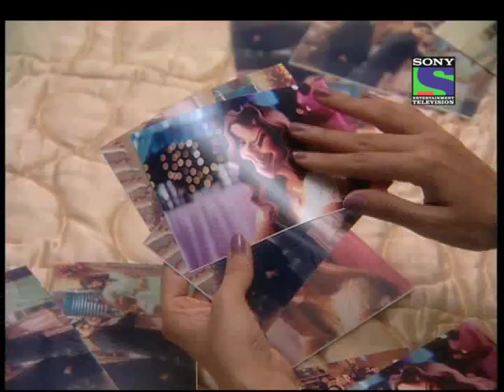Kya Hadsaa Kya Haqeeqat - Episode 105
The story follows trail and tribulations of a gullible, young woman, Nikki, who leaves her hometown to start life afresh in a big city. Unfortunately, her unpleasant past follows her and she soon finds herself caught in a vortex of complex twists and turns and begins to fear for her own safety. She realizes that reality can be stranger than fiction. Nikki is stalked by a hooded killer who, one by one, kills everyone around Nikki. Eventually Nikki meets dashing police inspector Raj and marries him. He vows to protect her, but then she realizes one shocking truth after another  neither can she trust her new family nor can she trust her own as everyone has secrets to hide and hidden agenda. Left to herself, Nikki has to expose dark shocking secrets before the killer gets her.